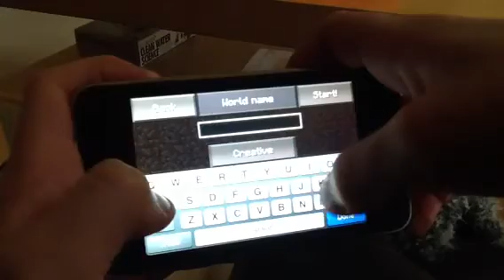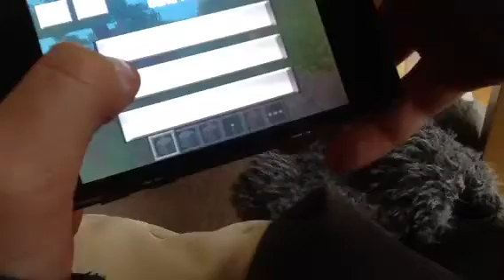Minecraft Epic SEED!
A really epic seed for Minecraft, showing you what the world is like.